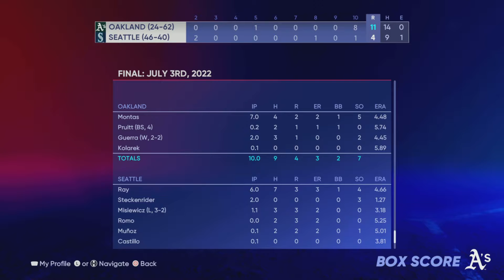First Trades of the Series - MLB The Show 22 Oakland Athletics Franchise eps. 7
We return to a baseball franchise here in MLB The Show 22. After having one started last year but never finishing it, I look to rebuild the worst ranked team in the game this year.

If you're interested in seeing more WWE videos that may include me, check out David's twitch and yt channels, where he and sometimes I play WWE and various other games.